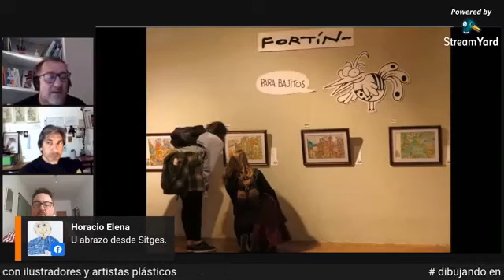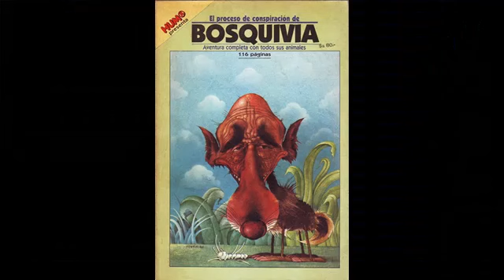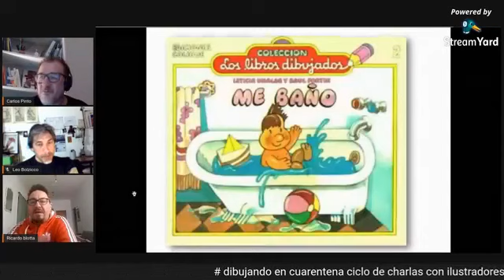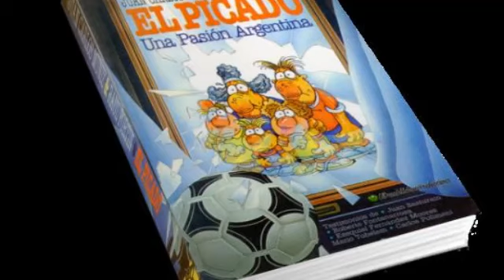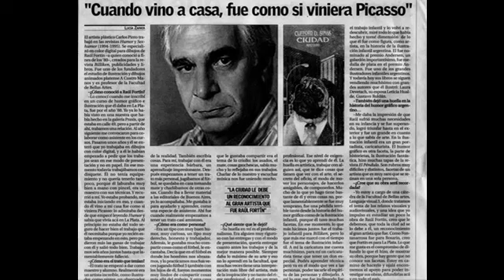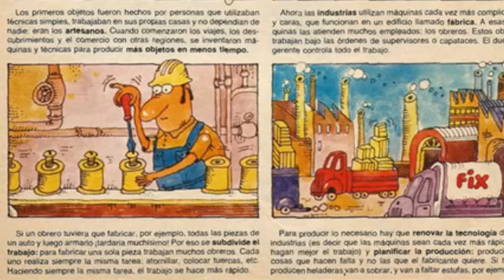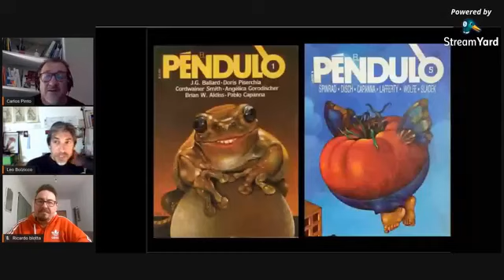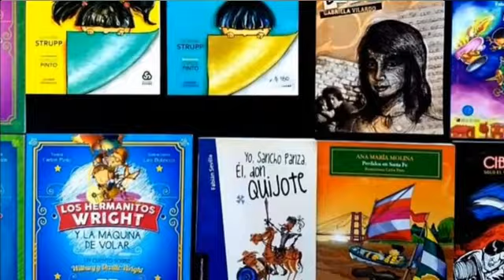Recordando a Raúl Fortín dibujandoencuarentena programa 4 con los dibujantes Pinto/Blotta /Bolziko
Homenaje al ilustrador Raúl Fortín (La Plata Argentina 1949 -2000) recorriendo su trayectoria como dibujante, evocando momentos y anécdotas con dibujantes que en algún momento participamos de algunos de sus proyectos y compartimos momentos de charlas, futbol y ánécdotas con él.